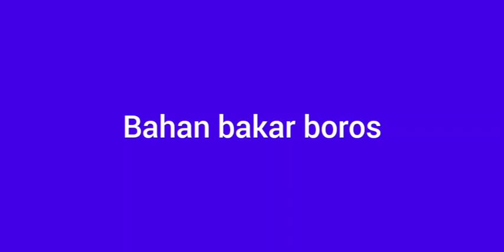Harga Honda CR-V 2010 2011 2012 2013 2014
Vidio ini berisi info harga mobil bekas Honda crv tahun 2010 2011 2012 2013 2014 untuk wilayah Jakarta dan juga ada review kelebihan dan kekurangan mobil crv
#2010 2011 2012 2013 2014